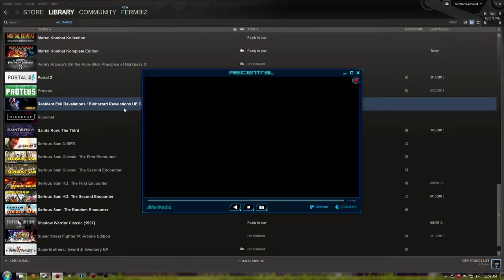Resident Evil Revelations PC Test